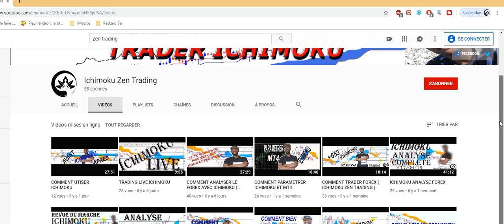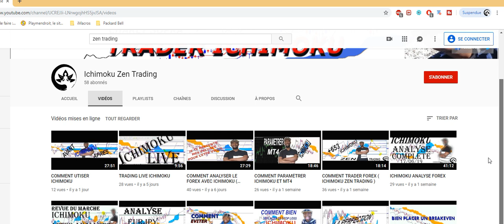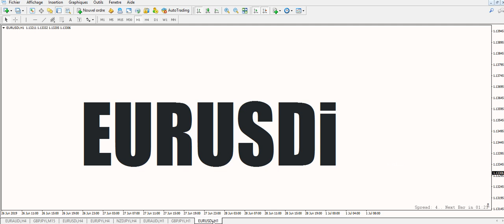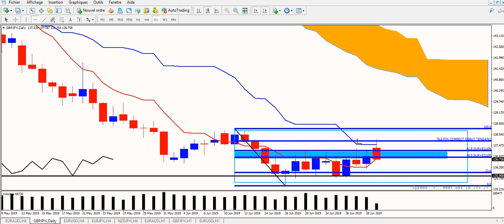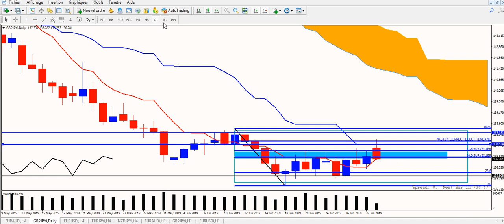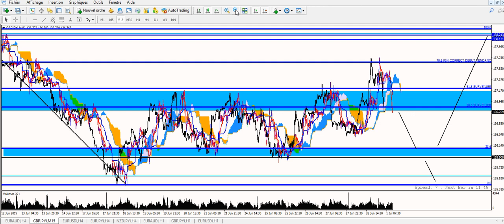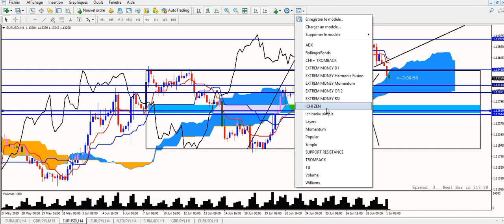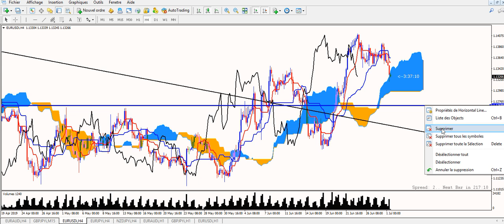ICHIMOKU ANALYSES FOREX (01/07 AU 05/07/19 )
BONJOUR , DANS CETTE VIDÉO ICHIMOKU ANALYSES FOREX NOUS  VERRONS LES ANALYSES DES TRADES QUE NOUS ALLONS SUIVRE DE CETTE SEMAINE DU 01/07/19 AU  05/07/2019.
NOUS AURONS QUE DEUX PAIRES A SURVEILLER , EURAUD EN SWING POUR QUELQUES JOURS ET GBPJPY ET PEUT ETRE EURUSD POUR DU COURT TERME, L4ANALYSE EURUSD ETAIT COMPLIQUE DONC NOUS PREFERIONS DE NE RIEN FAIRE POUR LE MOMENT L' AVENIR NOUS LE DIRA DANS LA SEMAINE.
UN GRAND MERCI A VOUS TOUS , ET BONNE SEMAINE .